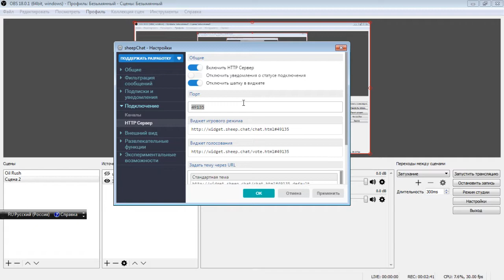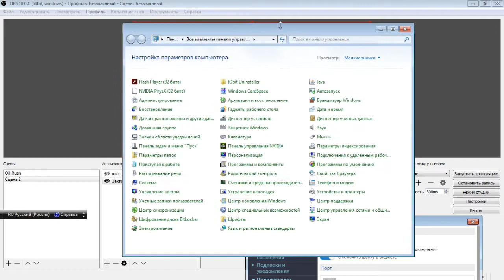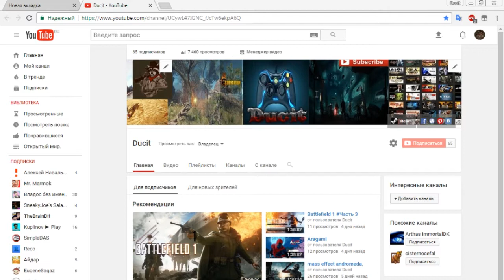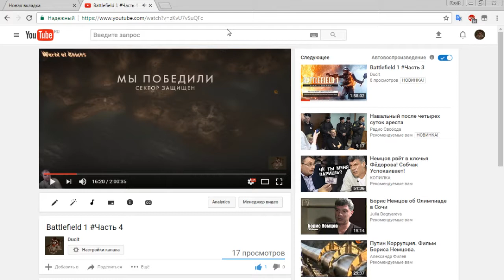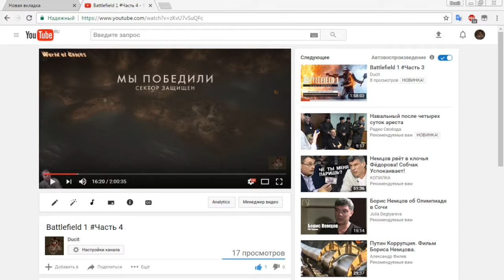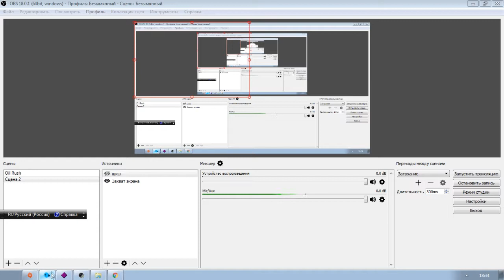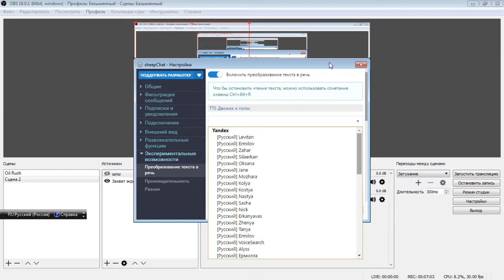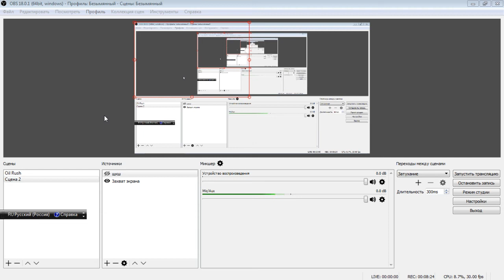Как настроить чат sheep chat